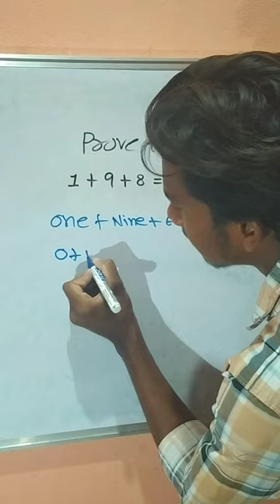Maths trick maths short 😂mathstrick